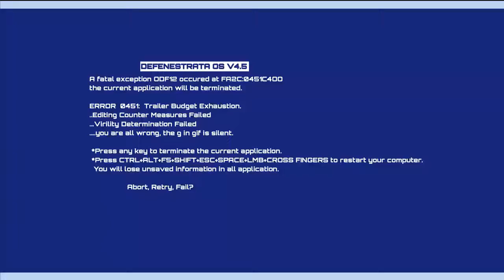MOTHERGUNSHIP "Official E3 Resistance Gameplay Trailer" | PS4 / XBOX / PC | HD